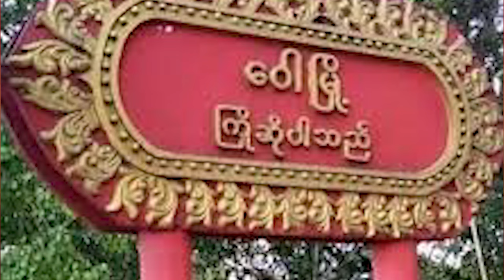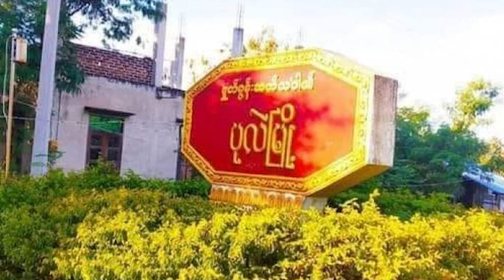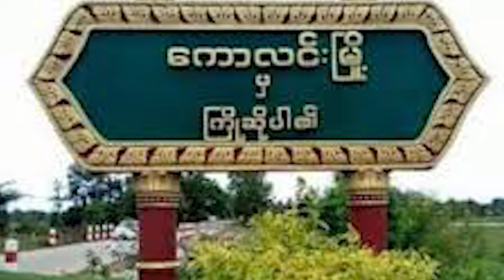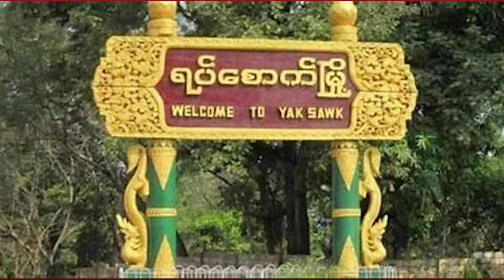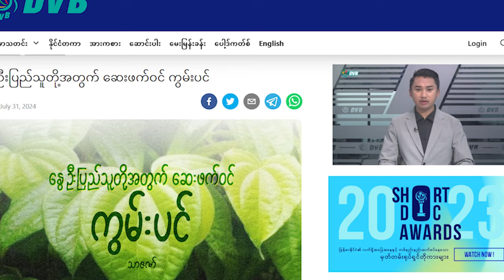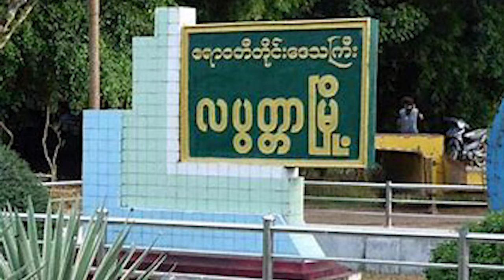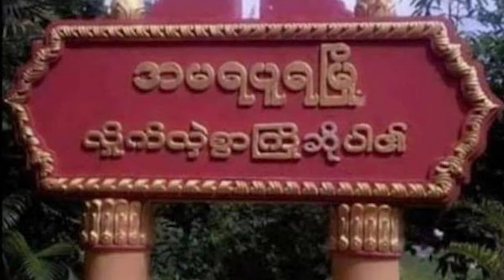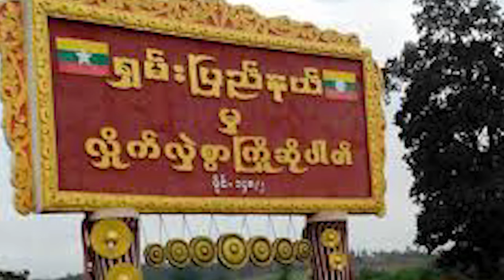"ဆွေးနွေးစရာမလို ဘုံရန်သူ" ဆိုသော စာများ အပါအဝင် Talk 2 DVB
"ဆွေးနွေးစရာမလို ဘုံရန်သူ" ဆိုသော စာများ အပါအဝင် Talk 2 DVB အစီအစဉ်